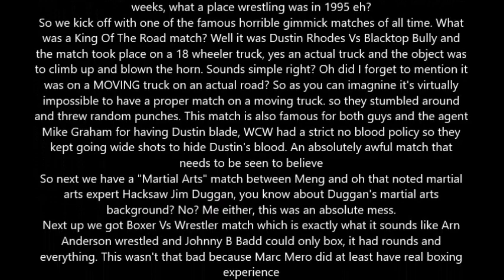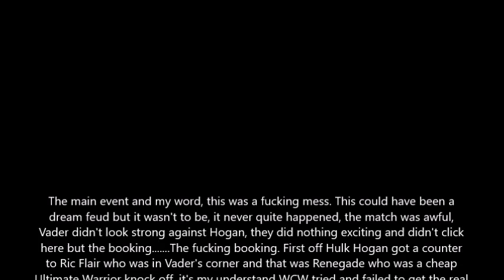WCW Uncensored 1995 Review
Uncensored 1995.